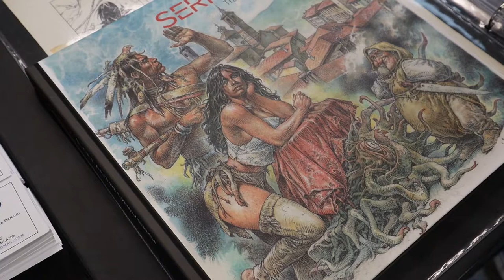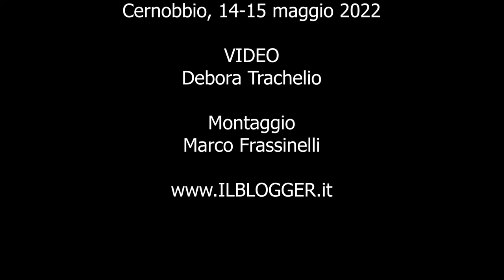Lake Como Comic Art Festival 2022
Villa Erba, Cernobbio, 14-15 maggio 2022